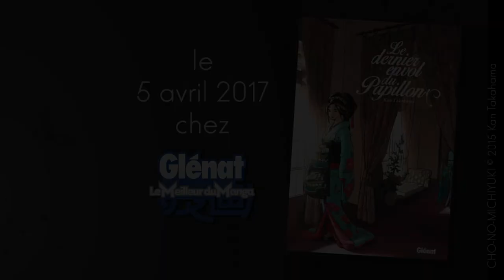Kan Takahama - Interview 1/4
[INTERVIEW] La mangaka Kan Takahama vous présente Le dernier envol du Papillon, l'histoire de Kicho, la plus belle courtisane de Nagasaki, pendant l'ère Edo.
Une interview fleuve, en quatre épisodes !